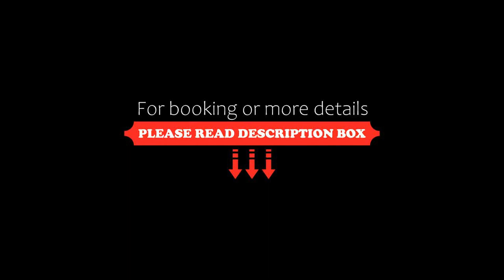Akuamarina Hotel, Santa Marta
About Property:
You're eligible for a Genius discount at Akuamarina Hotel! To save at this property, all you have to do is sign in.
Featuring a restaurant, bar, garden and free WiFi, Akuamarina Hotel is located in Santa Marta, less than 1 km from Bahía de Santa Marta Beach and 3 km from Playaca Beach. The property is close to Santa Marta Marina, Santa Marta and Barrio Cundi. The property provides garden views, a te...
Property Type: Hotel
Address: Calle 20 # 7a-46, 470001 Santa Marta, Colombia
Searching For
1. Akuamarina Hotel - Santa Marta
2. Akuamarina Hotel - Santa Marta Address
3. Akuamarina Hotel - Santa Marta Rooms
4. Akuamarina Hotel - Santa Marta Amenities
5. Akuamarina Hotel - Santa Marta Offers and Deals
Audio Credit:
Track Title: Blank Slate
Artist: VYEN